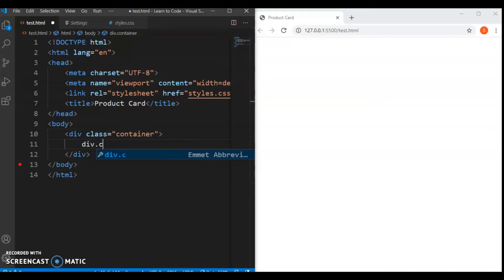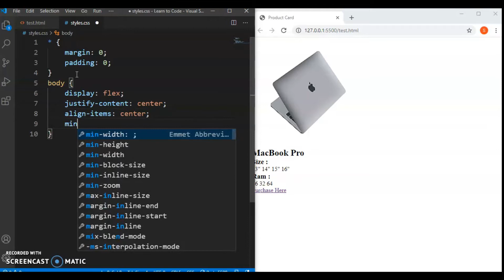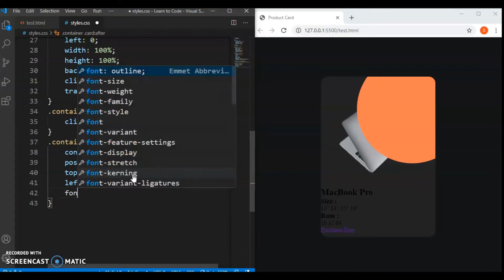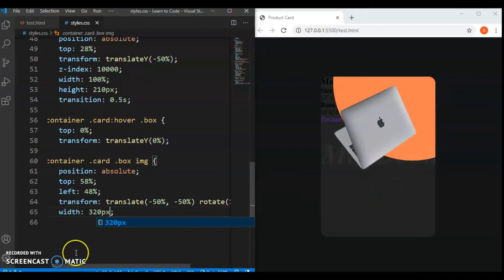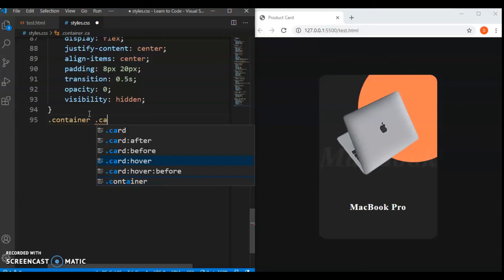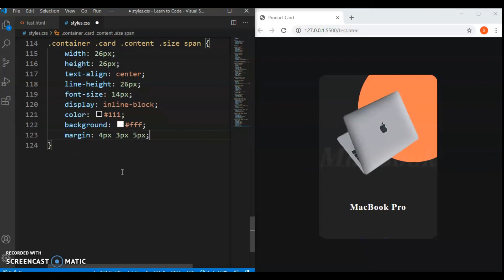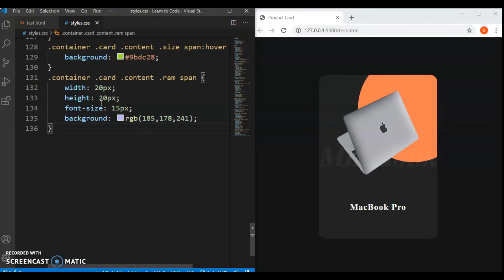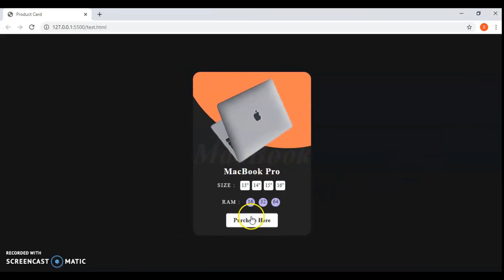Creative Product Card (Hover Effects), CSS & HTML Only | Easy Tutorial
Hello Everyone. In today's video we'll learn how to make Creative Product Card UI design using HTML and CSS Only. We'll have some animations on hover in the product card. It's a very easy tutorial and would be beneficial for anyone wanting to create an e-commerce website.

Macbook Pro (16", 16gb ram)
Macbook Pro (13", 16gb ram)

___________________/My Setup\_______________________
Hp Elitebook Revolve 810 G3
Sony ECMW1M Wireless Microphone (Black)
Tripod 3110